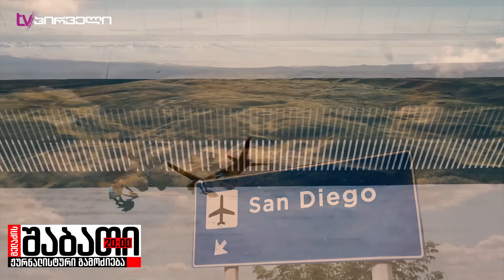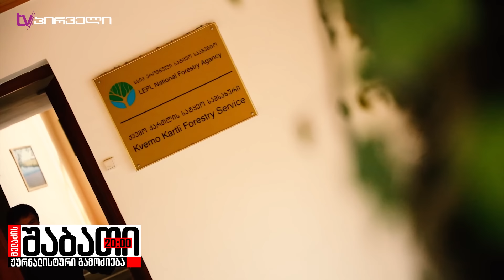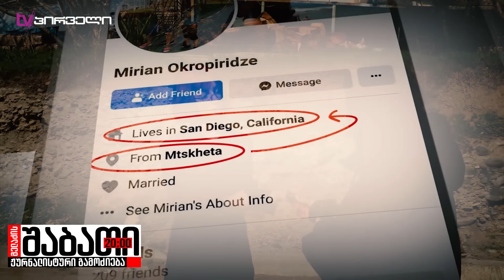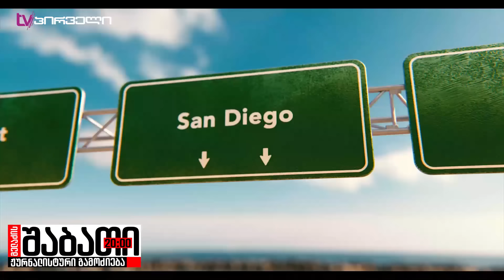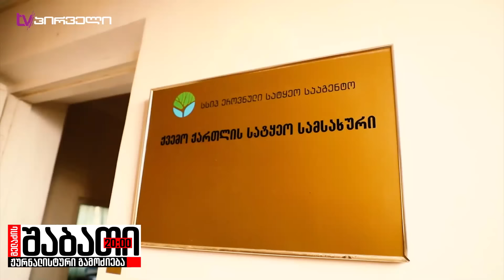ამერიკის მაგინებელი ხუნდაძის სიძე ამერიკაში გაიქცა